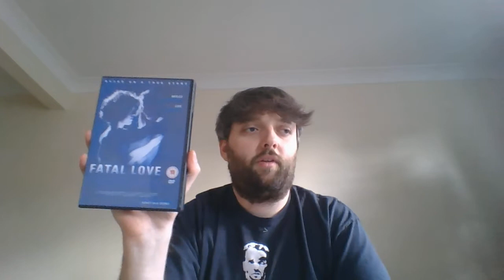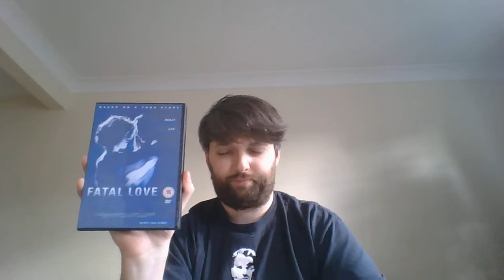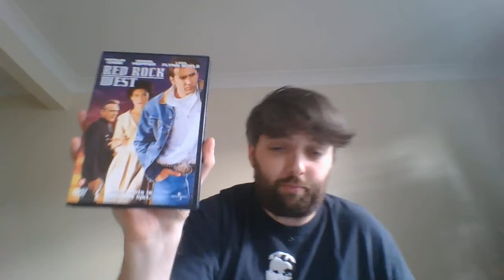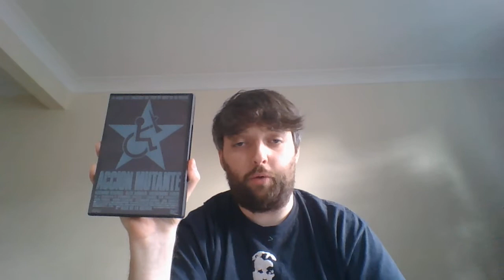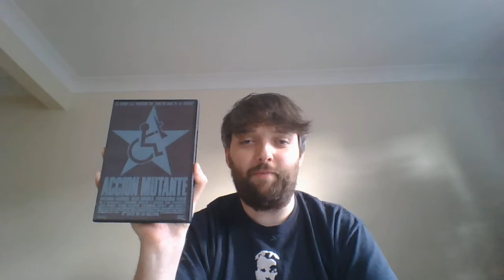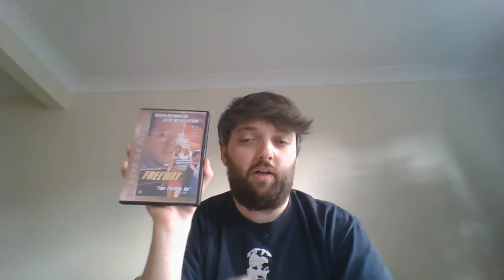My Top 10 Favourite Movies from the 90's that you possibly may not of heard of!